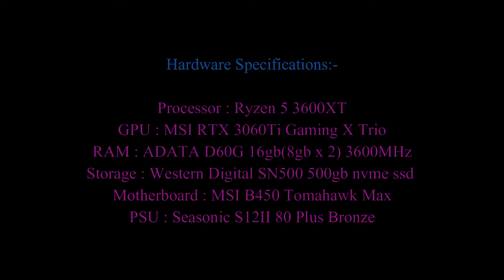Assassin's Creed Syndicate MSI RTX 3060ti, Ryzen 5 3600XT | 1080p | FPS TEST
Hi Everyone
I hope you all are doing well. Here is a brand new video on benchmarking Assassin's Creed-Syndicate.I hope you enjoy it.

Benchmarking software used : MSI Afterburner